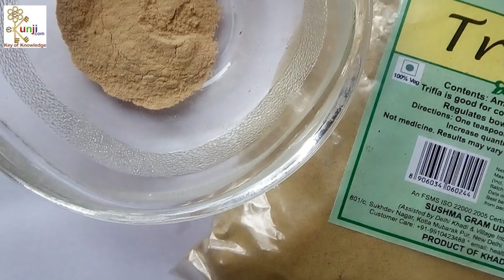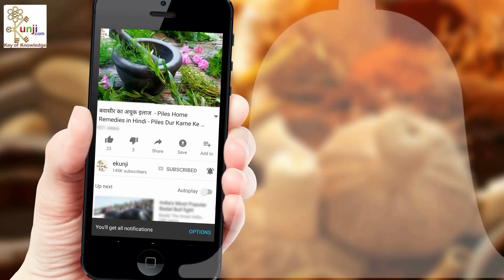आँखों की रोशनी तेज होकर चश्मा हट जायेगा How To Improve Eyesight by Sachin Goyal